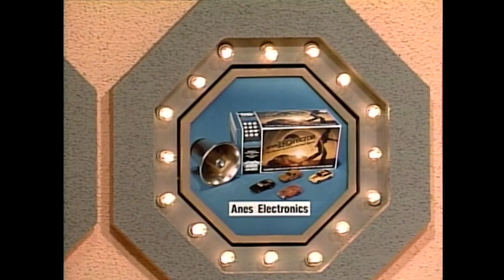THREE CHEERS for PEP RALLY WEEK! - 1988 Sale Of The Century | BUZZR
Check out this SNEAK PEEK of a NEW to BUZZR Sale Of The Century 1988 episode featured in our BUZZR's Birthday Bash on Saturday, June 5th!

Here's an INSIDE LOOK at PEP RALLY WEEK on Sale Of The Century where college students all over the country compete to win CASH & PRIZES! These preppy contestants show that they came to play!

Be sure to tune in 1 PM EST – 8 PM EST to party through the decades with new to BUZZR episodes from Password, MatchGame, Sale Of The Century, Classic Concentration, To Tell The Truth, Million Dollar Password and Celebrity Name Game! 🎉 🎂